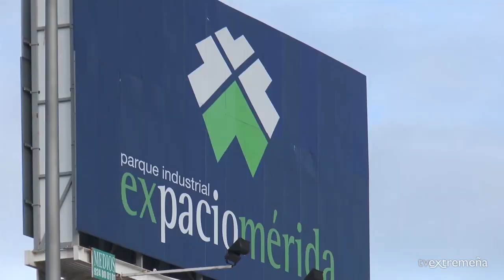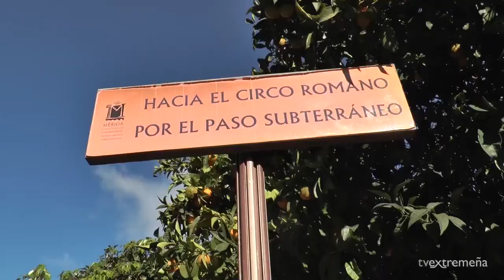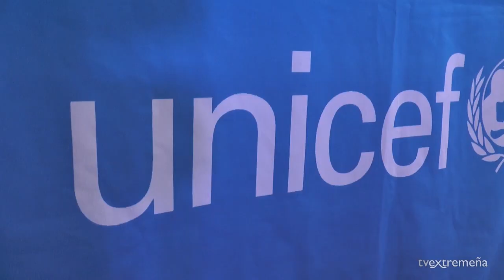TELEVISIÓN EXTREMEÑA 30-11-18 FLASH NOTICIAS 1007